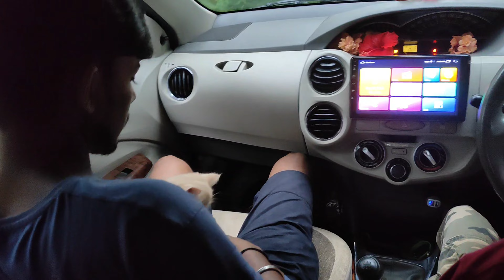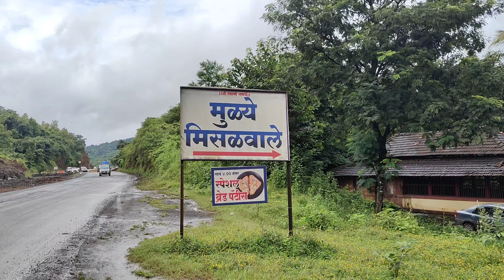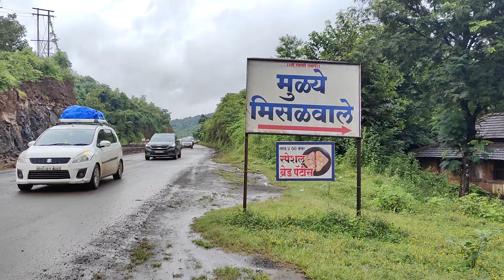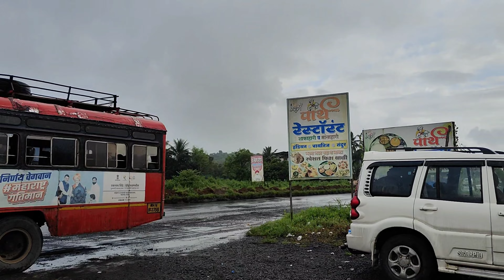मुंबईचा परतीचा प्रवास 😕 || आम्ही आलो पाली मार्गे